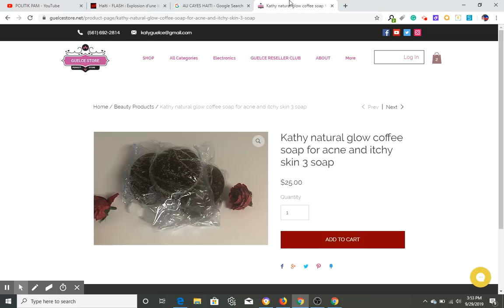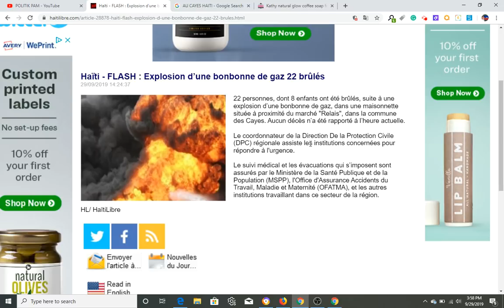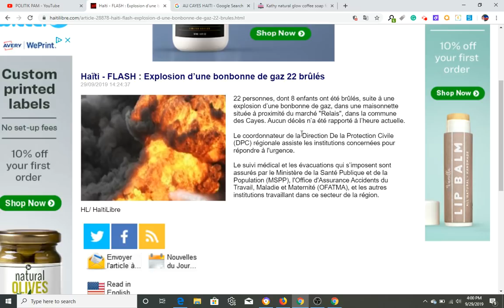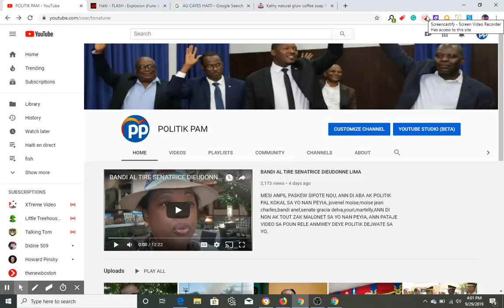GWO TRISTES HAITI, 22 MOUN BOULE NAN EKSPLOZYON GAZ